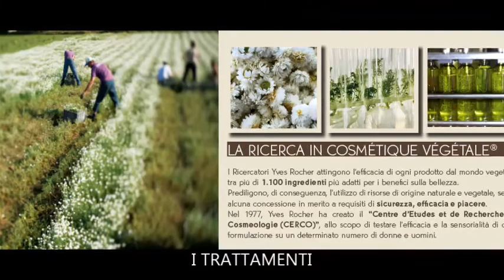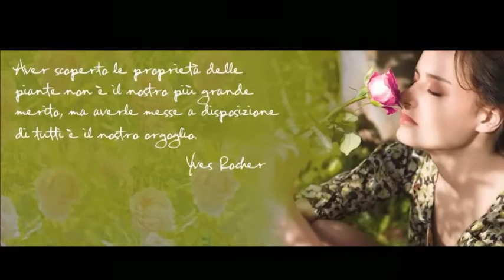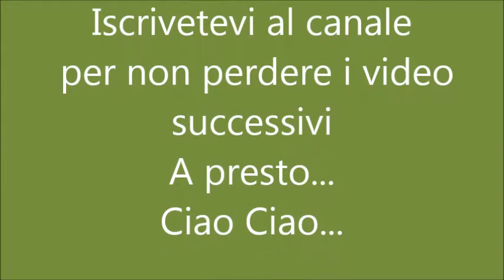Yves Rocher La Cosmetica Vegetale Le Origini I Trattamenti La Consigliera di Bellezza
Contattami o lascia un commento se sei interessata ai prodotti o a diventare Consigliera di Bellezza entrando a far parte di questo fantastico mondo vegetale.